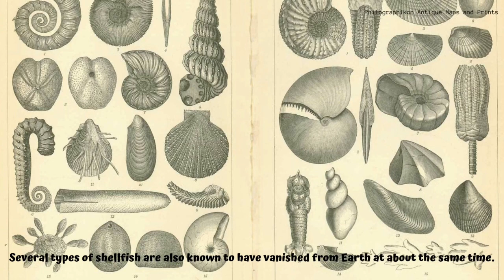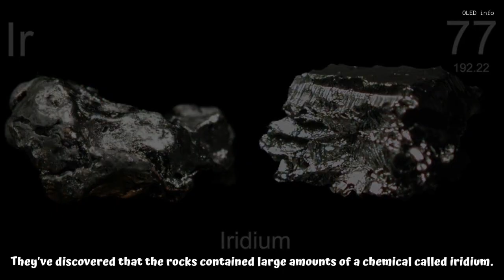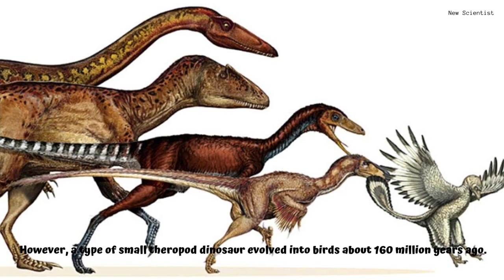The Extinction of Dinosaurs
We’re now onto discovering how dinosaurs become extinct! Join us in exploring how the dinosaur era has ended. Enjoy, dino friends!

Book Source: Focus On - Dinosaurs

Kids Books | Learning is Fun | Educational | Animated Video | Learning | | Learning Time | Learning Science | Science Facts | Facts for Kids | Trivia Time  | Science | Dinosaurs | Lizards | Dinos | Facts about Dinosaurs | Extinction